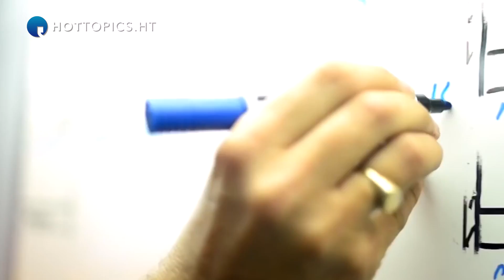Caterpillar's Director of IoT on how he uses data to build solutions for its customers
Tom Bucklar, Caterpillar's director of IoT, on the importance of being able to bring customer data back into one place to make building solutions easier.